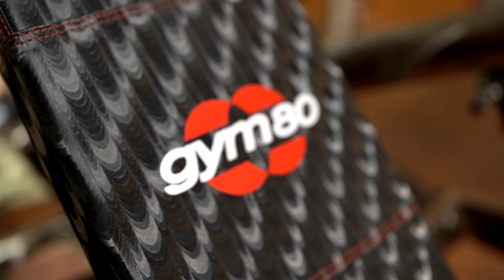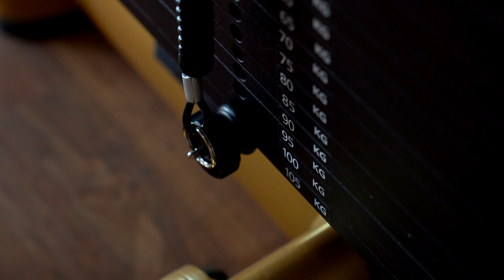EVO GYM! - EIN TRAUM WIRD WAHR!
*Mein E-Book „Für immer fit“ - eine Anleitung um richtig in Form zu kommen! :